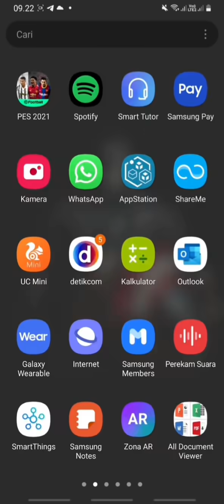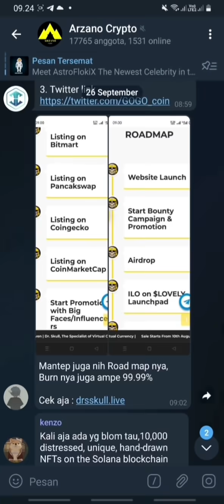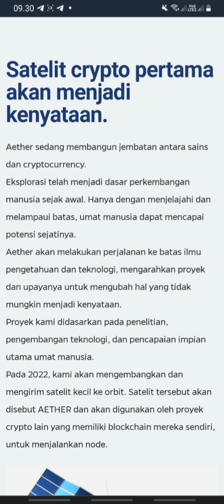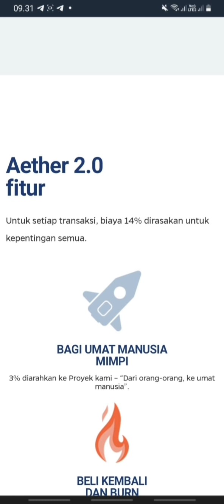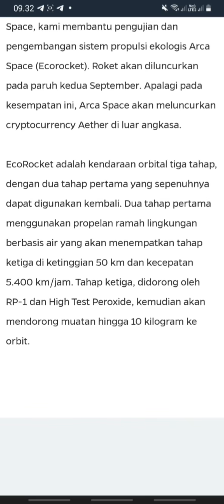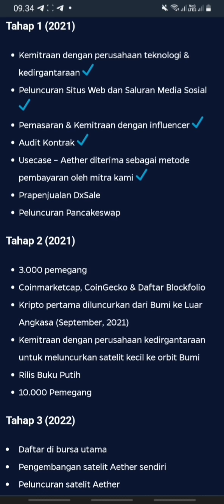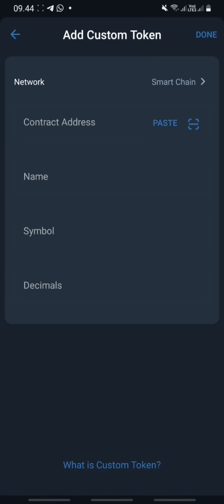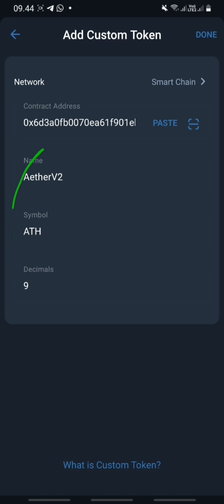HANYA BUTUH 120 JAM UNTUK TEMBUS NEW ATH DAN 3000 HOLDER - AETHER 2.0 TOKEN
Aether sedang membangun jembatan antara sains dan cryptocurrency.
Eksplorasi telah menjadi dasar perkembangan manusia sejak awal. Hanya dengan menjelajahi dan melampaui batas, umat manusia dapat mencapai potensi sejatinya.
Aether akan melakukan perjalanan ke batas ilmu pengetahuan dan teknologi, mengarahkan proyek dan upayanya untuk mengubah hal yang tidak mungkin menjadi kenyataan.
Proyek kami didasarkan pada penelitian, pengembangan teknologi, dan pencapaian impian utama umat manusia.
Pada 2022, kami akan mengembangkan dan mengirim satelit kecil ke orbit. Satelit tersebut akan disebut AETHER dan akan digunakan oleh proyek crypto lain yang memiliki blockchain mereka sendiri, untuk menjalankan node.

👉 First token that will be sent into orbit - literally!
👉 Real utility, future commercial space contracts can be paid in ATH coin!
👉 First satellite running blockchain nodes in space
👉 Partnership with an advanced aerospace company
👉 Huge strategical buybacks
👉 Generous reflections back to holders

📊 Tokenomics :
14,5% Transaction Tax:
-3% Redirected to our Project
-3% Buyback and Burn
-5% Aether reflexion back to holders
-3% to marketing & development of Aether

1,000,000,000 total supply, deflationary.